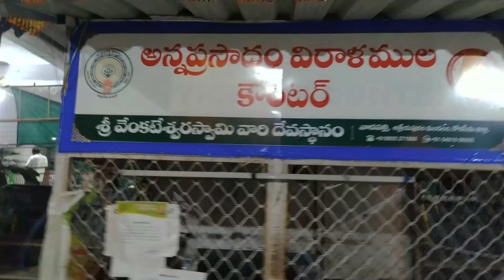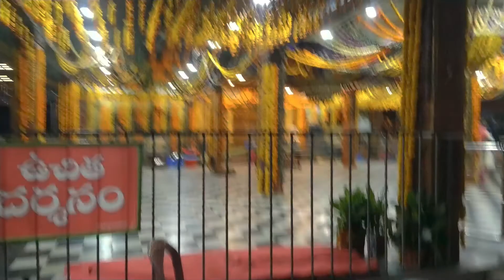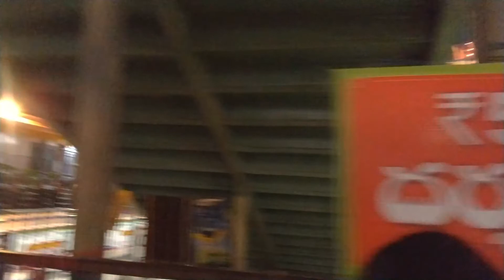A Tour to Vadapalli Venkateswara Swamy Temple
Vadapalli Venkateswara Swamy Temple, near Ravulapalem, Andhra Pradesh